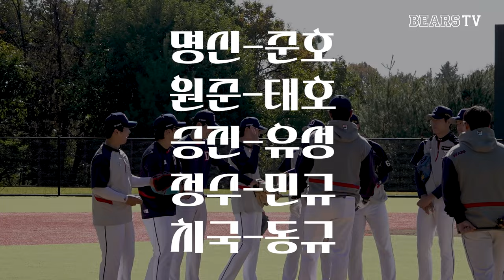최준호의 견제구가 느린 이유..?! | 2024 마무리캠프